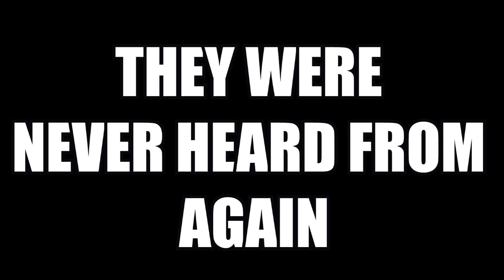Tell That To Kanjiklub - Space Engineers Gameplay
Let's just say, when you're traveling to the sun, you definitely have  time to banter.